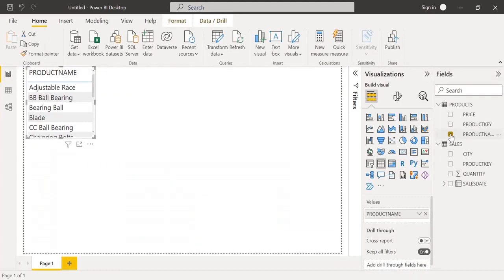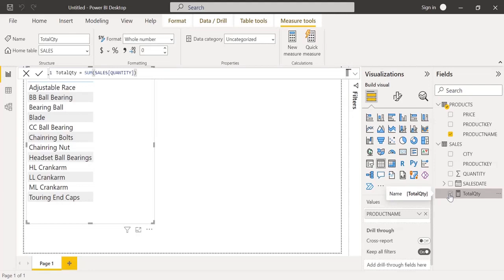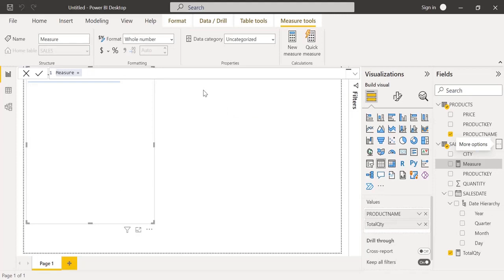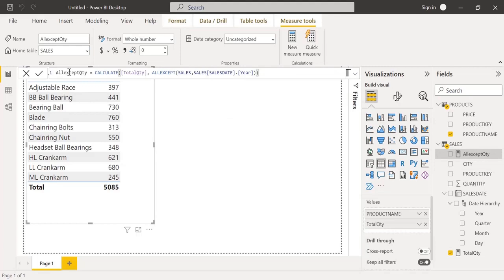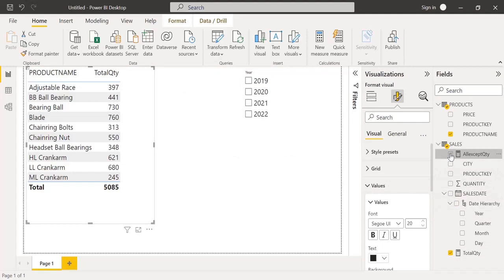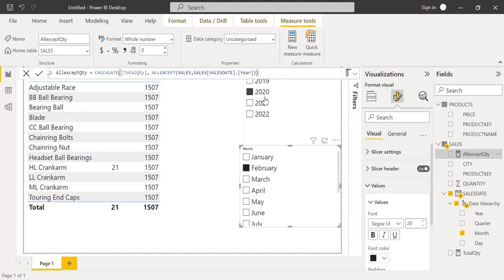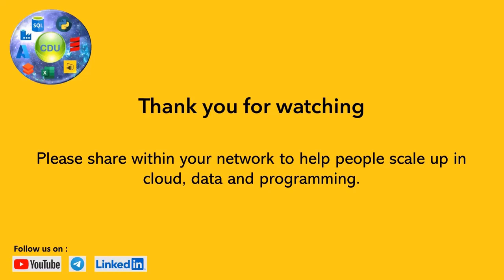22. ALLEXCEPT Function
यह वीडियो दिखाता है कि ALLEXCEPT Function का उपयोग कैसे करें

इस वीडियो के लिए [016 - Data.xlsx] एक्सेल फाइल का उपयोग करें

Other playlists in channel:-